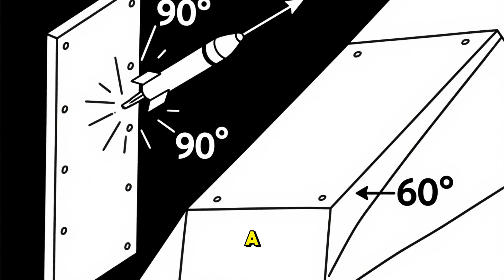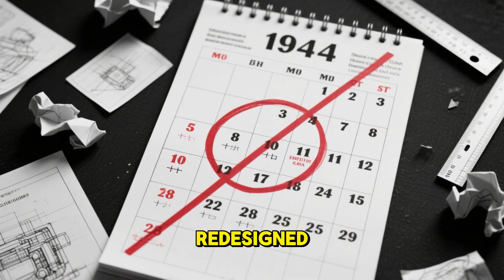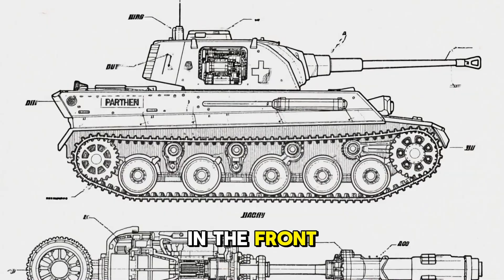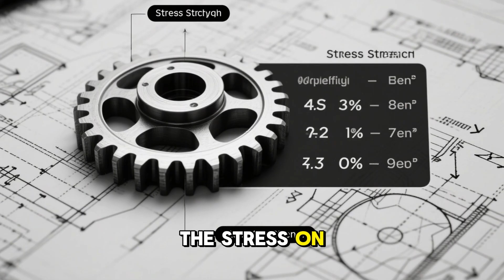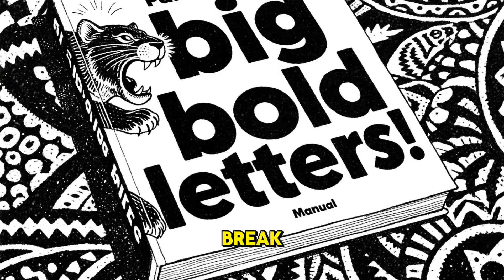Germany Built The "Perfect" Tank — But Missed The One Alloy That Made It Fail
The Panther (Panzer V) was designed to be the apex predator of WWII. On paper, it was invincible. But on the battlefield, it had a fatal secret: It kept eating its own transmission.

In this Military Forensic Engineering analysis, we expose the "Final Drive" disaster. We reveal how the Allied bombing of Molybdenum mines forced German engineers to use brittle steel gears on a 45-ton monster that was only designed for 30 tons.

🔬 Discover why the "perfect" tank shattered its own bones.